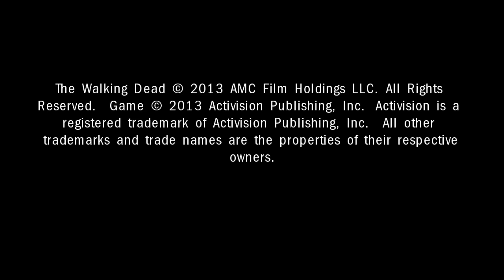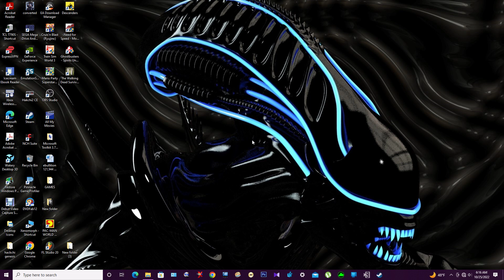"THE WALKING DEAD: SURVIVAL INSTINCT!" GAME TEST AND GAMEPLAY!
THE GAME-NINJA'S 31 DAYS OF HALLOWEEN 🎃 ARE BACK AND THIS YEAR WILL BE BIGGER & BETTER THAN EVER! THERE WILL BE ALL KINDS IF SPILLS, CHILLS & SURPRISES OF ALL KINDSES!!! SPECIAL GUESTS & HAUNTED QUESTS, SPIDER 🕷️ NESTS & CREATURES OF ALL KINDS. SO STOP ON BY AND CATCH THE SHOW, LET GO & LET THE BLOOD FLOW BECAUSE THIS YEAR THE HALLOWEEN SEASON OF GAMING PROMISES TO BE MURDER ON UR SENSES WITH JACK-O'-LANTERN'S HUNG FROM THE FENCES. SO GRAB UR FAVORITE BAG OF SNACKS, RELAX AND COME INTO MY HOUSE OF WAX!